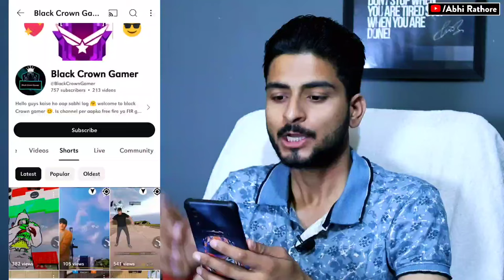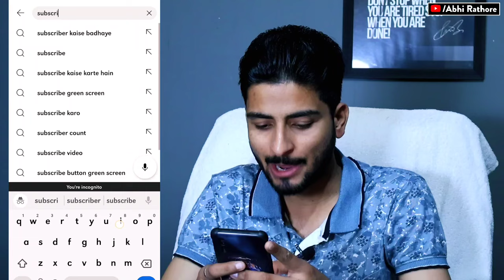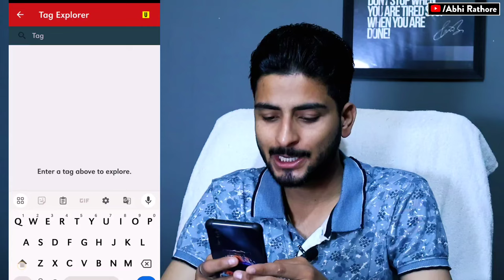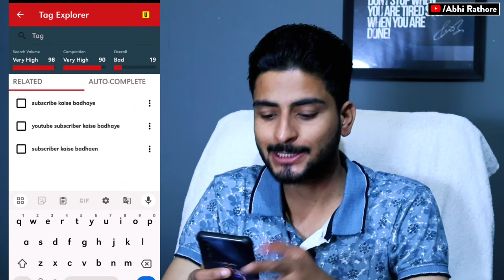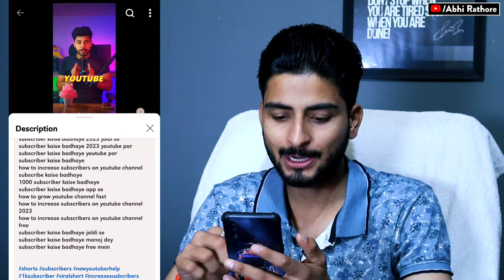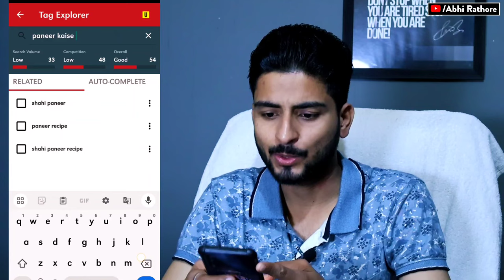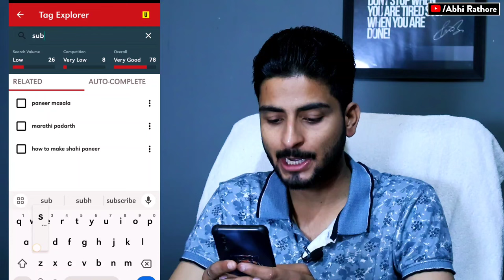ये VIRAL SETTING चुपके से ON करदो 🤫 | views kaise badhaye | youtube par views kaise badhaye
My Gears👇🏻👇🏻👇🏻👇🏻👇🏻

1👉 Boya mic(Best mic)
2 👉 Tripod (Best Tripod )
3 👉 Background Light
4 👉 Green screen
5 👉 Best Wireless Mic 🎙️

Your Queries👇🏻👇🏻
views kaise badhaye
viewskaisebadhaye
video par view kaise badhaye